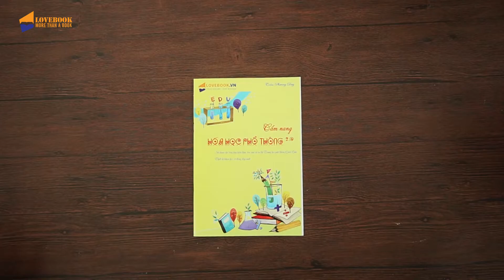Cẩm nang Hóa Học Phổ Thông │ Hình Ảnh Thật Của Sách